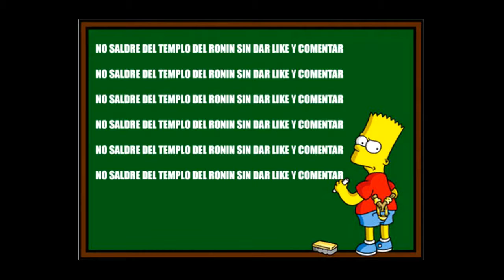GHOST RECON BREAKPOINT -BETA GAMEPLAY- #3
Vamos con más gameplay mío de "Breakpoint".